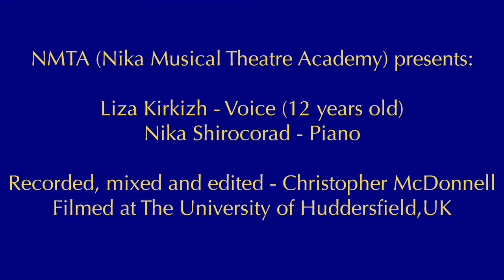G.Hendel ' Lascia ch'io pianga'. Liza Kirkizh alto-soprano,Nika Shirocorad-piano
G.Hendel ' Lascia ch'io pianga'. Liza Kirkich alto-soprano,
Nika Shirocora

NMTA Academy, London.2017